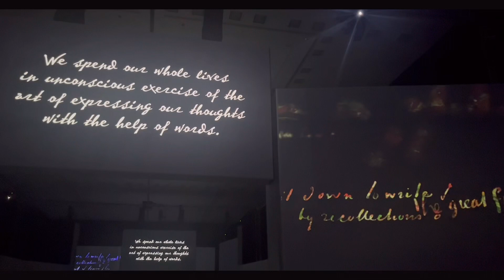【VLOG】日本初！カフェ併設の神戸 BULY☕️ / ゴッホ•アライブ🌻🌙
今年もハンディファンライフ、始まりました。

※神戸は6/4まで